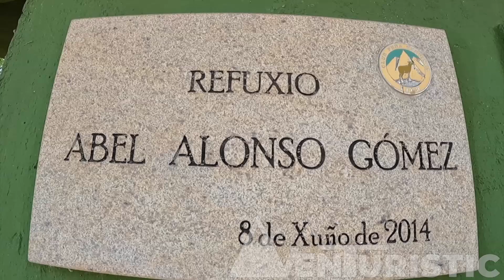Escalada en el Faro Budiño 2022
La denominació «far» és molt comú a Galícia ja que aquestes muntanyes a causa de la seva orografia i situació servien de guia per a caminants des de temps llunyans.